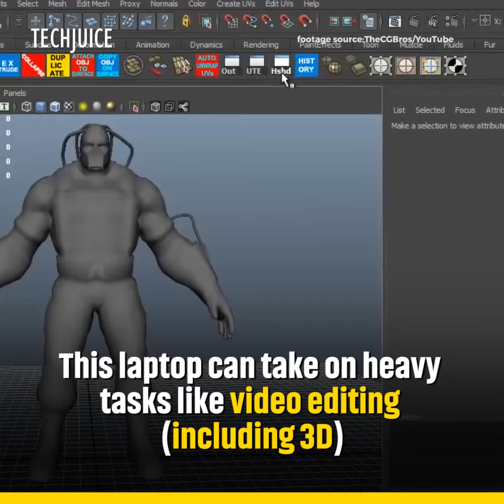Now Laptops with 128 GB RAM are coming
Brace yourself for laptops with 128GB of RAM because they’re coming. Today, Lenovo announced its ThinkPad P52, which, along with that massive amount of memory, also features up to 6TB of storage, up to a 4K, 15.6-inch display, an eighth-gen Intel hexacore processor, and an Nvidia Quadro P3200 graphics card